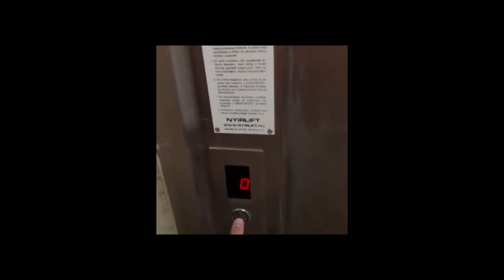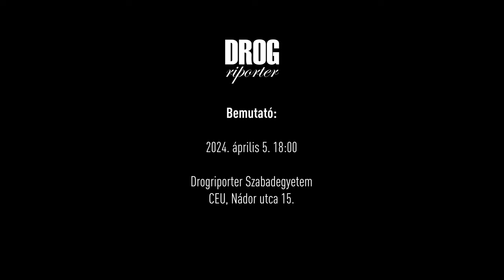TRAILER | ELHAGYATVA - Dizájner Drogok Magyarországon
Hogyan érinti 2024-ben a magyar vidéket és a városokat az olyan új pszichoaktív szerek, mint a "herbál", vagy a "kristály" használata? Hogyan bánik a magyar társadalom ezeknek az anyagoknak a használóival? Droghasználók, ex-díler, polgármester, segítők és szakértők válaszolnak ezekre a kérdésekre, a Drogriporter új dokumentumfilmjében.

Kérjük támogass  minket adód 1 százalékával, hogy további hasonló filmeket készíthessünk!

Név: Jogriporter Alapítvány
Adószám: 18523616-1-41